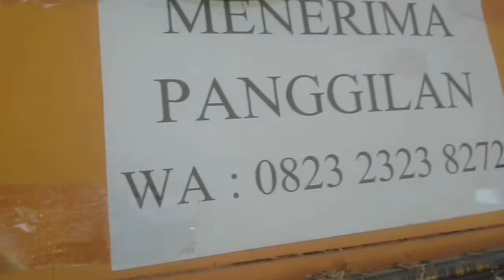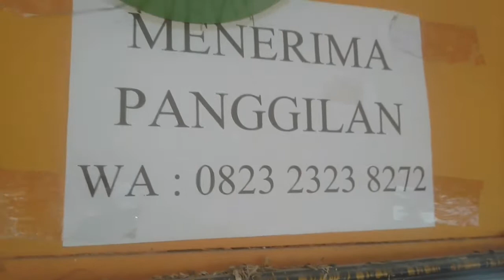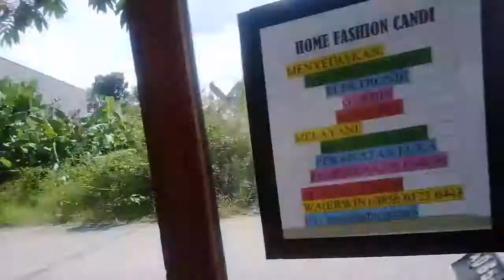Motongin Rambut Anak Lanang ke Salon Om Dadung